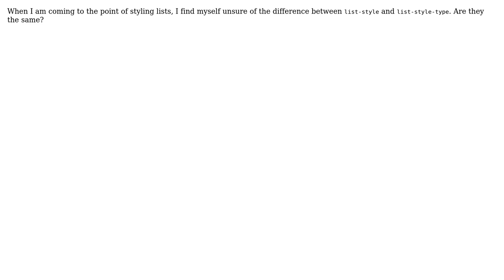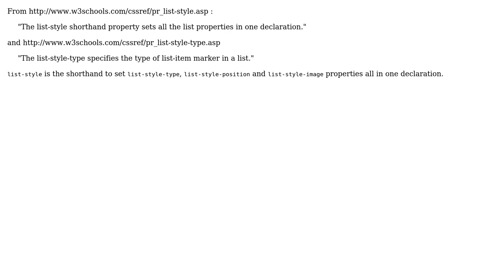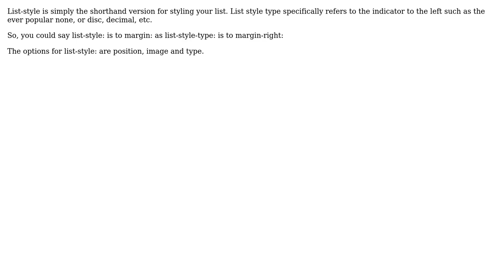What's the difference between list-style-type and list-style? (4 Solutions!!)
What's the difference between list-style-type and list-style?

With thanks & praise to God, and with thanks to the many people who have made this project possible! | Content (except music & images) licensed under CC BY-SA | Music | Images & others | With thanks to user Weiner Nir user Sergio Terrasi user Jukka K. Korpela user Genmais user Anmol Khanotia and the Stack Exchange Network Trademarks are property of their respective owners. You are responsible for your own actions.